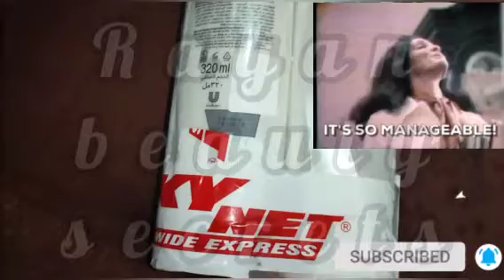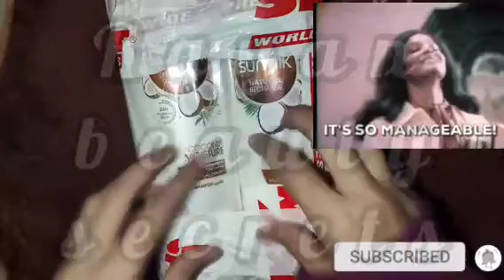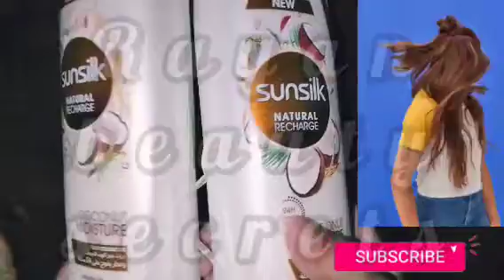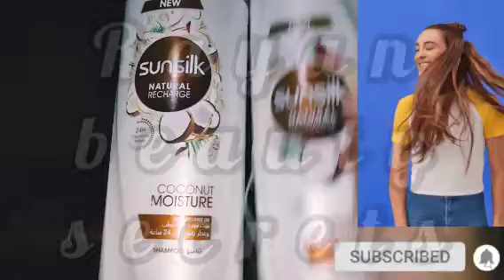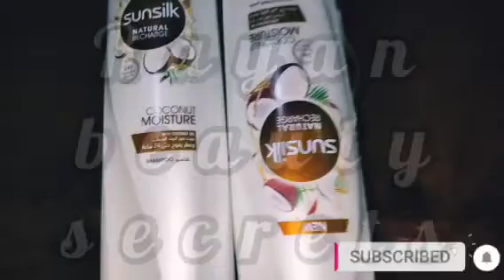Sunsilk Coconut moisture shampoo & conditioner Review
here is complete video of sunsilk new range.